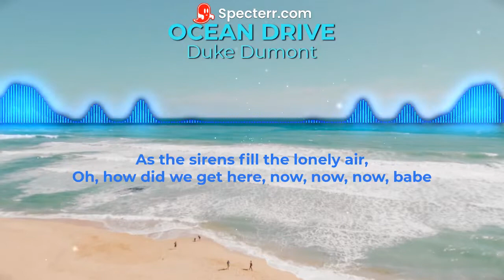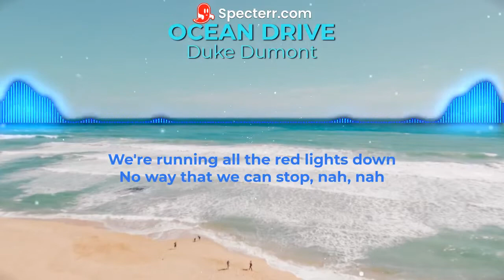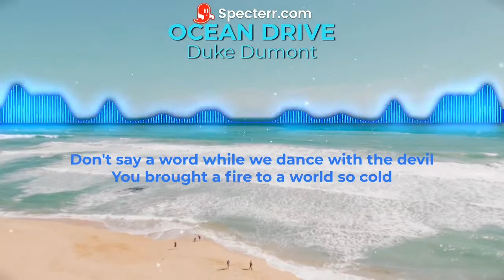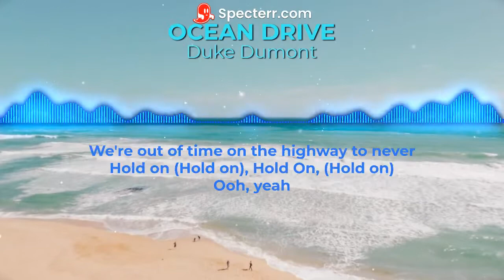Duke Dumont - Ocean Drive ~Visualizer~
An unofficial visualizer video on Ocean drive by Duke Dumont. Thanks On The Ball for the song suggestion!